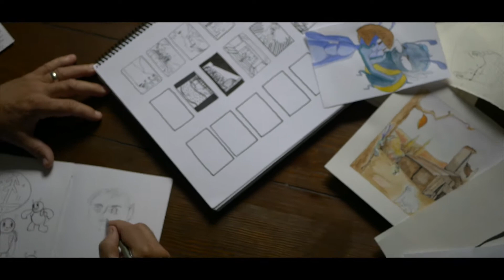The Quill of Destiny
Four young filmmakers go on an adventure to cure their writer's block.